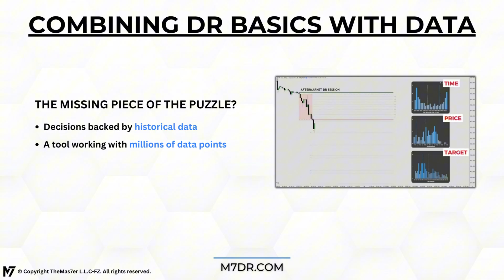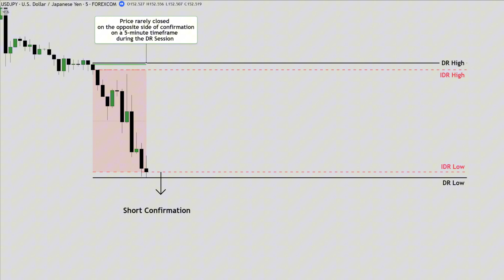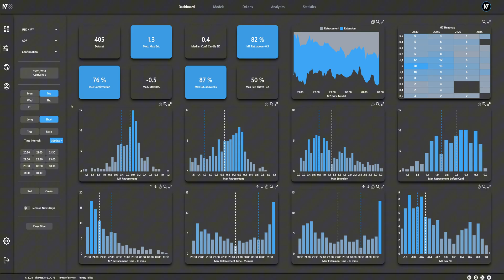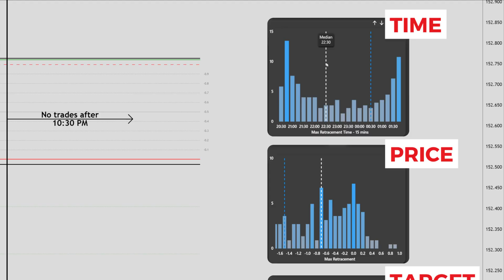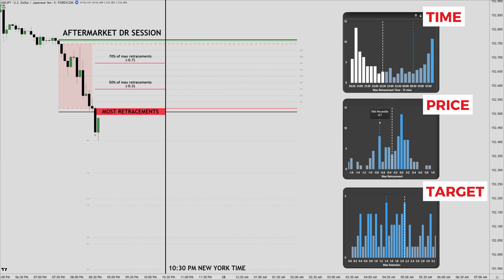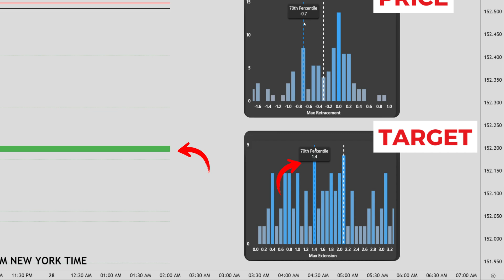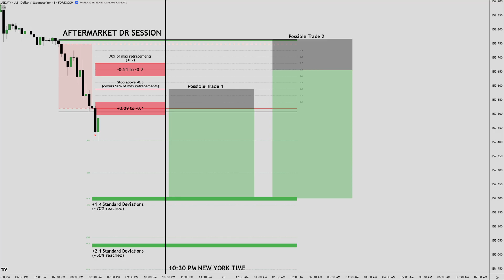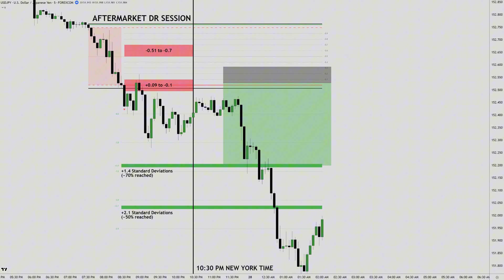Is This The Missing Piece To 10x Your Trading Results? | M7DR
What if the data you’ve been ignoring is actually the missing piece to consistent, high-probability trading?
In this video, I will show you how combining the DR Basics with just a few data-driven insights can completely transform your decision-making and precision, no matter if you trade Forex, Futures, Crypto, Commodities, or Bonds.

We will go step-by-step through the USD/JPY Aftermarket Session, and I will demonstrate how historical probabilities, time distributions, and range metrics create an edge that most traders never even see.

You will learn:
- The power of true session probabilities based on 16 years of data
- How to find high-probability retracement zones and targets using data
- Why certain standard deviation levels are repeatedly targeted
- How structure, timing, and data combine to build confidence and clarity

By the end, you will understand exactly how a few data points, when added to your DR Basics, can boost your strategy and take your trading to a professional level, backed by statistics, not emotion.

📊 This is just one small piece of what’s possible when you merge price action with data science inside the DR Framework.

Learn how to trade like a pro with DR and historical data and access to all advanced tools!

🔵 Explore our cutting-edge TICK Grid Script for refined market analysis:
TICK Grid Script: